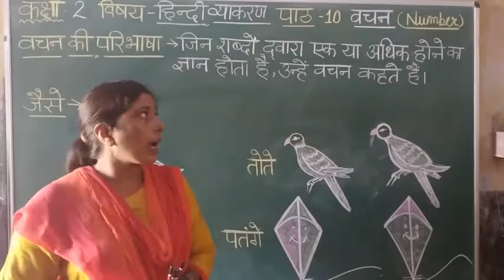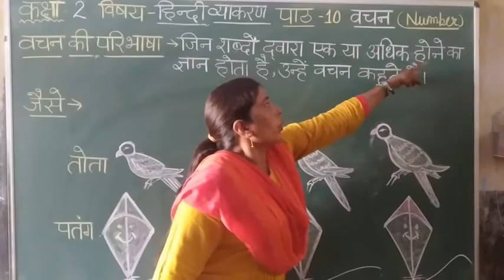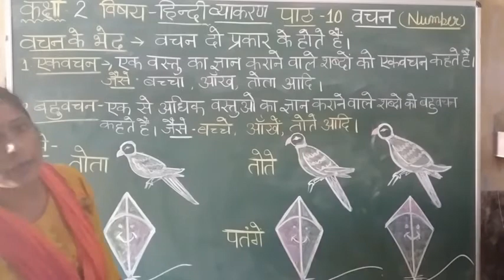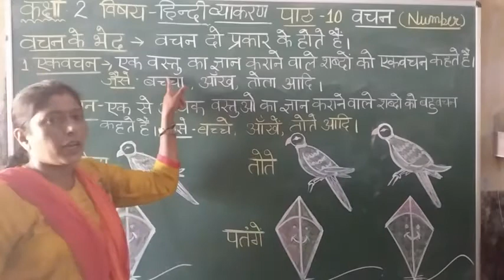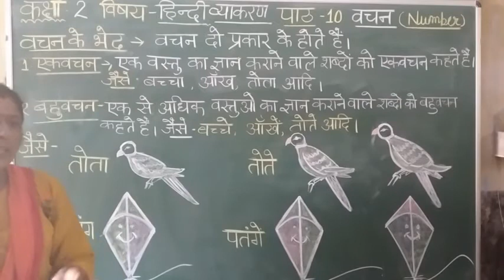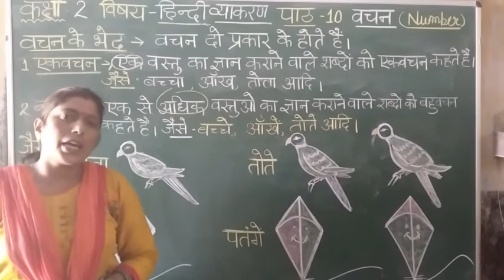C2 हिन्दी व्याकरण पाठ 10 वचन